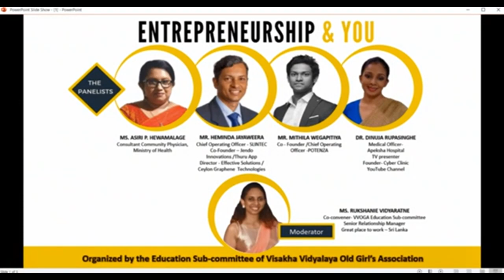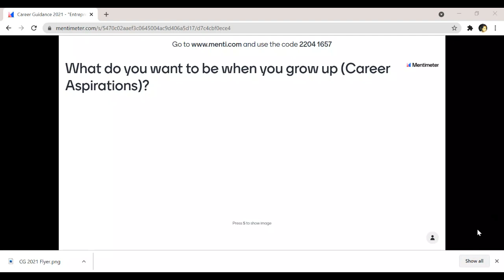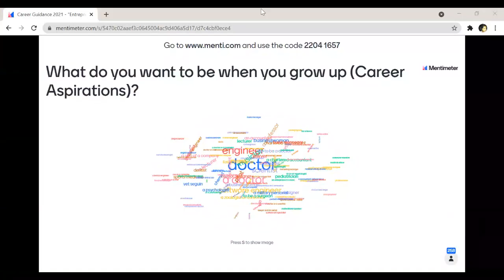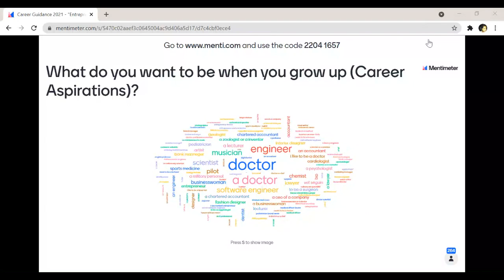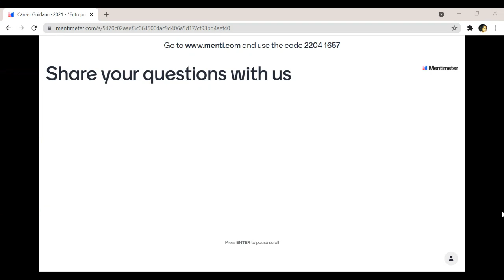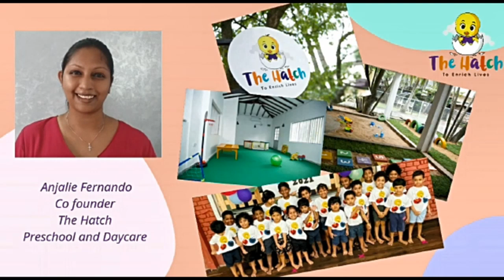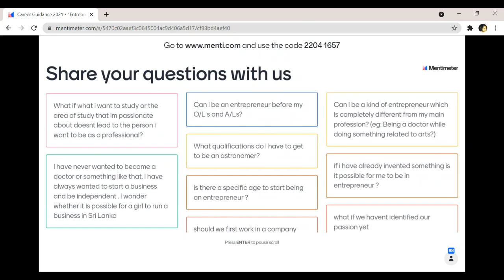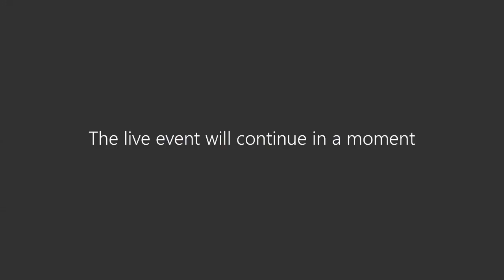Career Guidance Webinar 2021